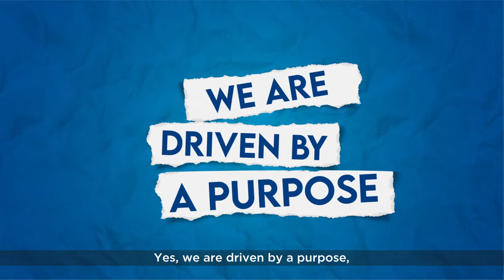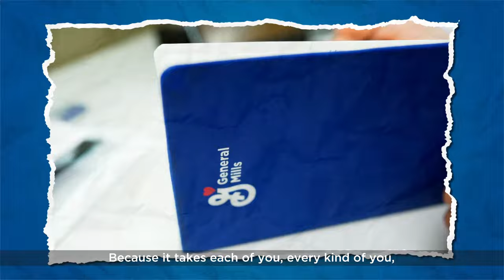General Mills - YouBeYou | The Yellow Shutter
The Yellow Shutter team had a lot of fun putting together this film for General Mills India bringing out the essence of 'You Be You' and propagating the correlation between a positive and healthy work culture and employee performance.